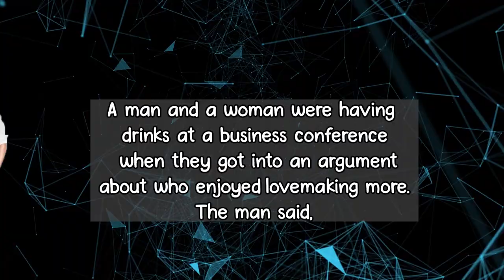Adult jokes time - I enjoyed more your pussy! 😂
🌟Enjoy joke every where !!! make your day with daily joke ... 🌟

Laughter & jokes acts as a powerful antidote to anxiety, pain, conflict, and incompatibility.
laugh & get joke !! Laughing is the cure for any pain

adult jokes time
jokes to tell your friends
funny jokes
funny
stand up
humor
jokes
funny joke
comedy
best joke
corny jokes
dirty jokes
funny video
daily jokes
try not to laugh
dad jokes
funny joke video
adult jokes
bar jokes
marriage jokes
lol funny videos
stupid jokes
short jokes
make me laugh
hilarious
laugh
joke adult
blonde jokes
funniest
make joke of
english jokes
lol
fun
engineer jokes
lawyer jokes
lawyer jokes best
laughing
jokes
jest
funny comedy
dirty joke
prank
comedy
humor
best jokes
short jokes
hilarious jokes
dirty jokes
joke adult
little johnny jokes
dad jokes
laugh out loud
blonde jokes
wife jokes
marriage jokes
bar jokes
joke
joke stories
dirty joke stories
joke story